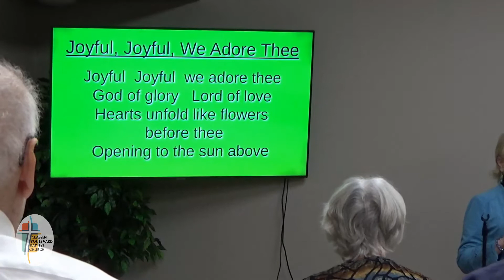2021-12-05 Evening Service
The Baptist Faith and Message - Part 18 (The Church)